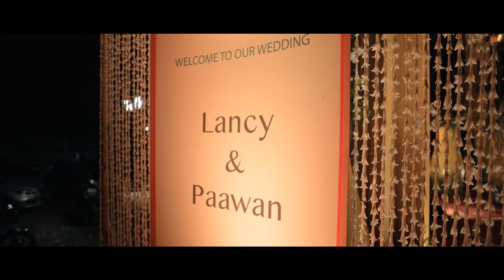Pawaan & Lancy || Wedding Highlight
cinematography and photography for any events. we provide skilled candid, cinematographers with expert management team. We plan a story as per client's history, that client may enjoy our work as story full of emotions they never expected.